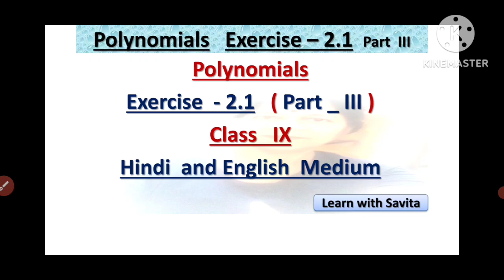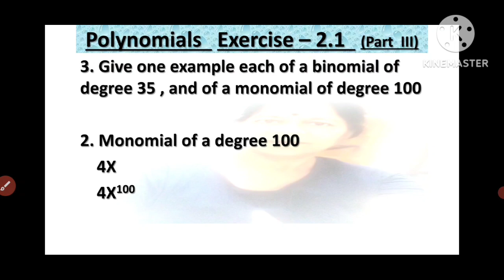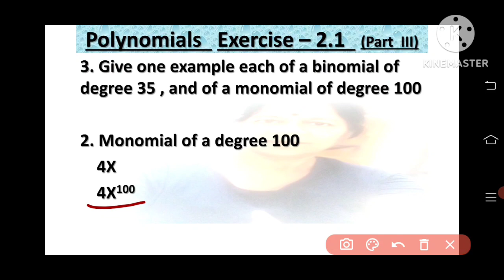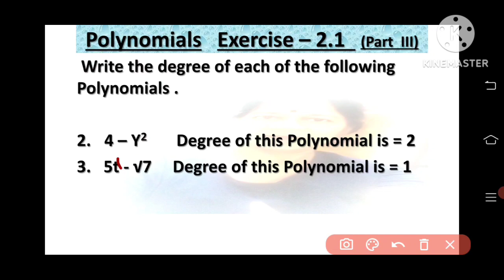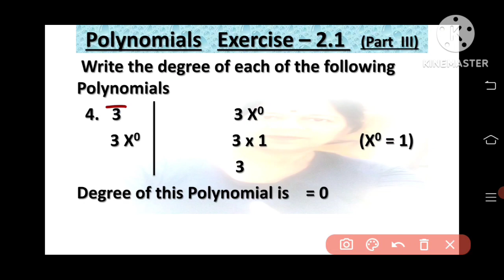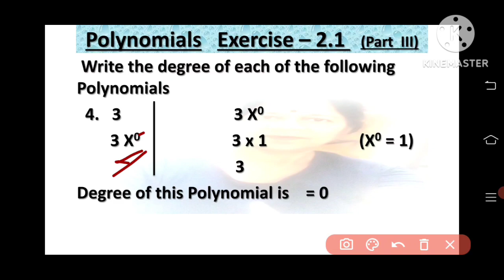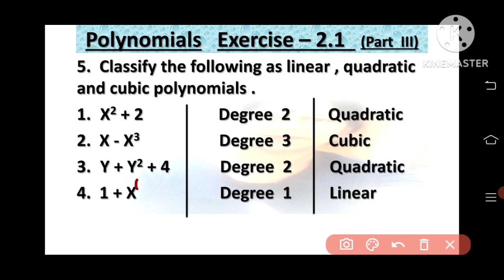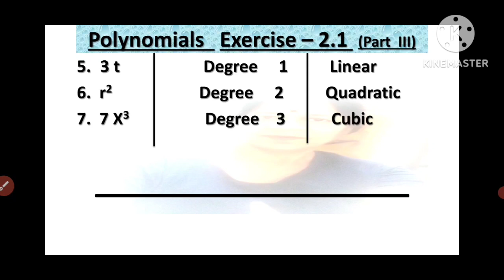Polynomials , Exercise -2.1 (Part 3) , Class - IX , Mathematics